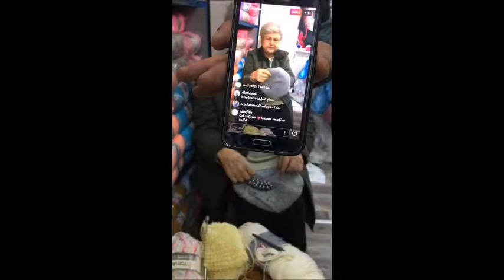TONTON TEYZE CANLI YAYINI